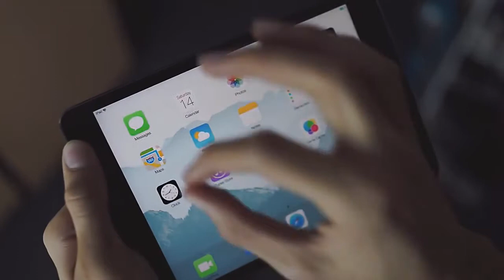Introducing the iOS Block / Pushing iOS 8